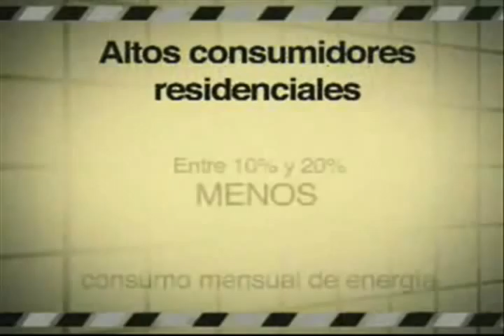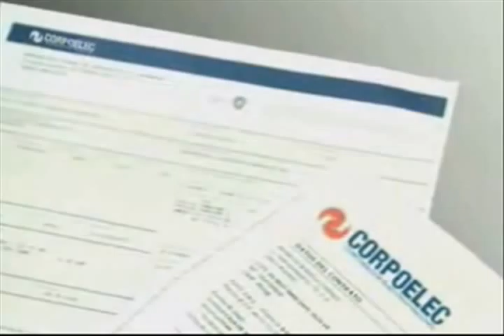Noticias UBV - 01 - 2010.wmv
Noticias UBV, es una iniciativa de producción audio visual de los Estudiantes del PFG, Comunicación Social del la UBV - Maturin - Monagas - Venezuela; una Producción dirigida y cooproducida por Jhoan Jhin Producciones, C.a. PNI:12.512
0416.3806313